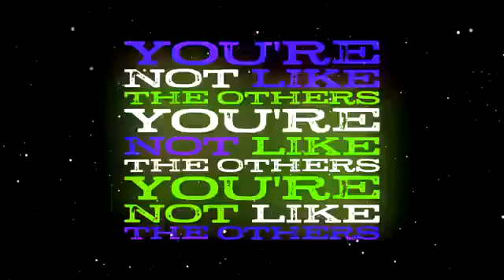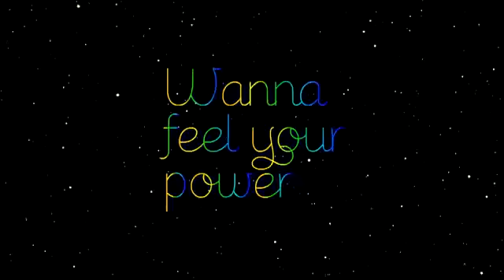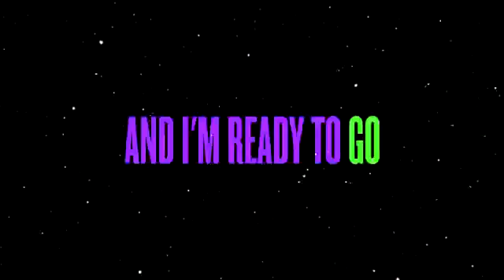Katy Perry E T Lyrics ft Kanye West